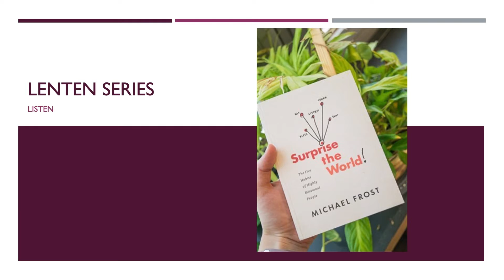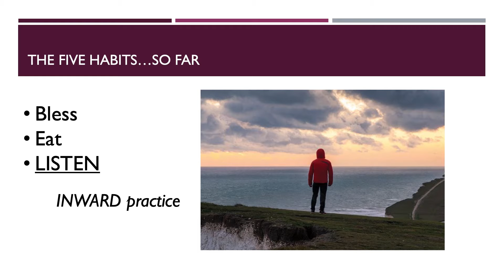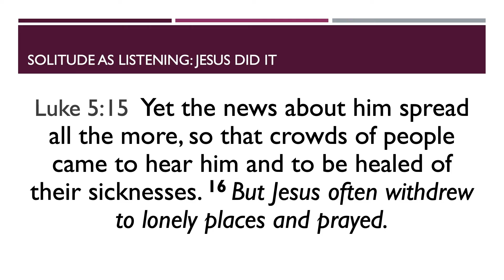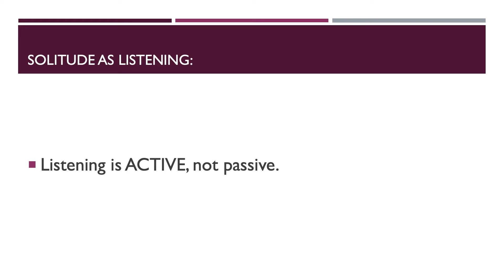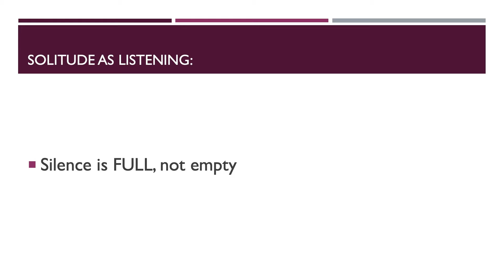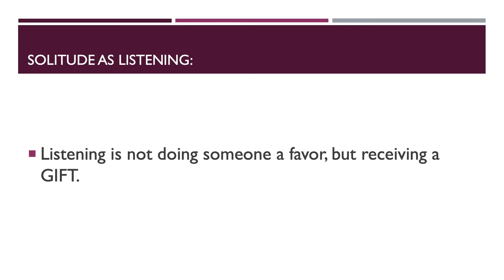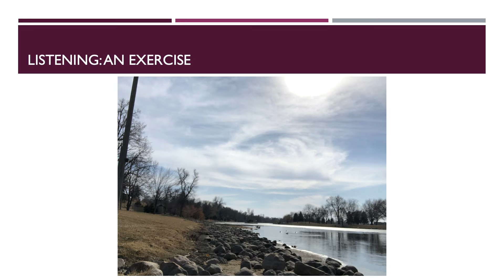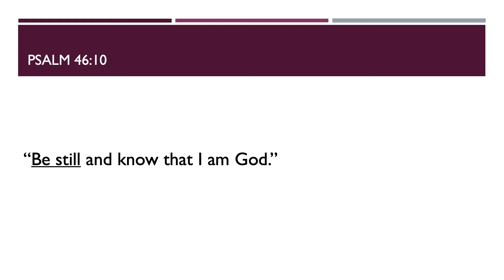Manna in the Middle- June 15th, 2022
Connect with First United Methodist Brookings!

You can contribute to the mission and ministry of First United Methodist Brookings online!

Music used under CCLI # 936719, Streaming Plus # 21039161 .